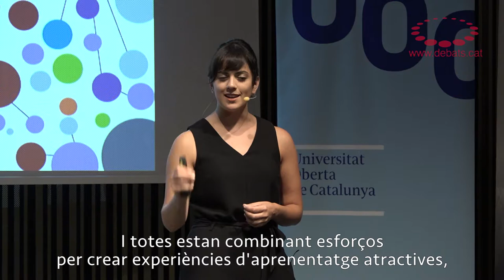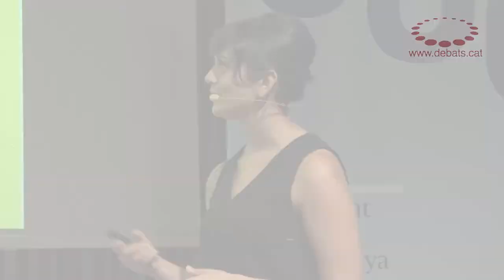Sunanna Chand – Les ciutats com a xarxes d'aprenentatge connectat (resum)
Resum del Debat d’Educació amb Sunanna Chand, responsable d'estratègia d'innovació per l'aprenentatge del moviment Remake Learning des del 2015. Remake Learning, és una àmplia xarxa educativa formada per educadors i innovadors que, sense renunciar a la història i els elements singulars de la ciutat, treballen conjuntament per reimaginar i dissenyar el futur de l'aprenentatge i la seva aplicació amb solucions locals.

Síntesi d'idees

El 2007, un grup de docents de Pittsburgh comencen a reunir-se per reflexionar sobre com es pot analitzar l’aprenentatge dels alumnes en un món canviant, amb un gran pes de les tecnologies. Han constatat que no estan connectats amb els seus alumnes i que aquests estan sotmesos a molta informació.

La primera xarxa informal es va ampliant per la necessitat de conèixer diferents punts de vista i de buscar eines d’aprenentatge dins i fora de l’escola. Així neix Remake Learning. L’any 2017 la xarxa és formada per cinc-centes organitzacions entre museus, biblioteques, entitats sense ànim de lucre, universitats, empreses, emprenedors, artistes, polítics i especialistes en tecnologia, entre altres.

L’objectiu és aconseguir que l’aprenentatge sigui motivador, rellevant i equitatiu. Ha de tenir un alt component pràctic i també ha d’implicar les famílies. De fet, Remake Learning organitza cada cert temps trobades i dies de portes obertes perquè les famílies comparteixin les activitats d’aprenentatge.

Com és aquesta xarxa?

Com es passa d’un grup que fa reunions informals a l’ecosistema que és Remake Learning?

Com s’aconsegueix que els docents s’afegeixin a la iniciativa?

Com es fa per a crear estratègies d’aprenentatge personalitzades?

La tecnologia és molt important en aquest model. Però, quins errors es poden cometre en relació amb l’ús de la tecnologia?

Com s’ha aconseguit que les famílies considerin important l’aprenentatge en xarxa?

Cal que l’aprenentatge fora de les aules també tingui les seves credencials acreditatives?

És important tenir una marca?

Com s’avalua la xarxa?